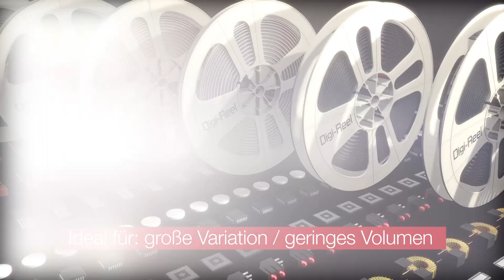Digi-Reel (German)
Eine Digi-Reel® ist eine kundenspezifische Menge von ununterbrochenem Gurtabschnitt auf Rolle, gefertigt von einer Herstellerrolle. Am Anfang und am Ende werden 18-Zoll-Banstücke so angebracht, dass die Ritzelbohrungen ausgerichtet sind, was eine direkte und fehlerlose Zuführung in automatisierte Platinenmontageanlagen ermöglicht. Danach wird das gesamte Band gemäß den Industriestandards der Electronics Industries Alliance (EIA) auf eine Kunststoffrolle zurückgespult. Es gibt keine Mindestbestellmenge, ob Sie also eine einzelne Komponente oder eintausend Komponenten benötigen; wir können die entsprechende Digi-Reel zur Verfügung stellen.